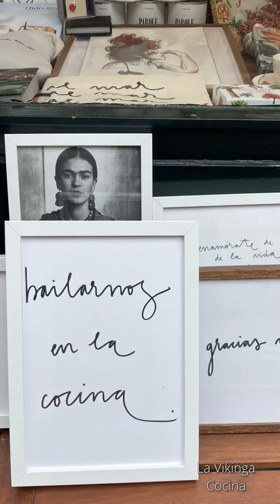ADIOS #2022 👋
Que lindo es poder llegar a esta fecha y hacer un relevo de todo lo vivido durante el año y que el resultado sea tan positivo ❤️🙌🏻🎄
Lista para decir adios 👋 2022 y bienvenido 🤗 2023
Feliz Navidad para todos de parte de esta loca persona que juega a ser cocinera en YouTube 🫶🏻 los amo!
NOTA DE AUTOR : Argentina sos tremendo PAIS
Day